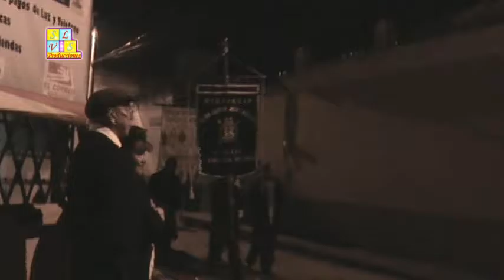Procesión Sagrado Corazon de Jesús Salcaja 2,016